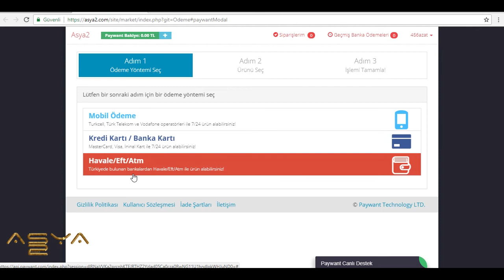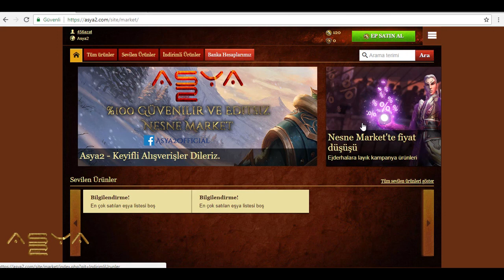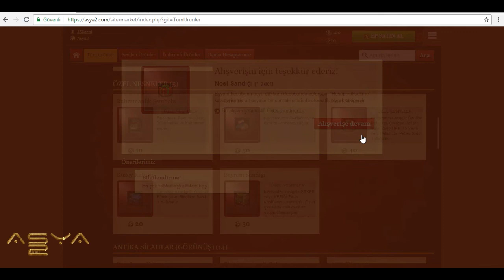ASYA2 | OYUNA 60 TL YATIRDIK KRAL OLDUK ! AYYILDIZ SET ALDIK ♣ KRAL BARLAS ♣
▬▬▬▬▬▬▬▬▬ஜ۩۞۩ஜ▬▬▬▬▬▬▬▬▬▬▬▬▬▬
►Tüm Videolar Yasal Haklara Sahiptir.
▬▬▬▬▬▬▬▬▬▬ஜ۩۞۩ஜ▬▬▬▬▬▬▬▬▬▬▬▬▬▬
Metin2 Pvp Ws Videoları, Değerli abonelerim.